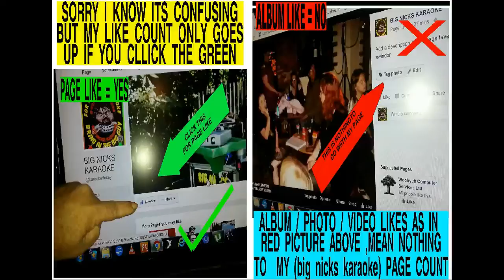malrbourogh arms farringdon photo run